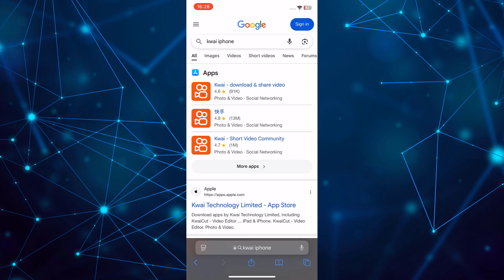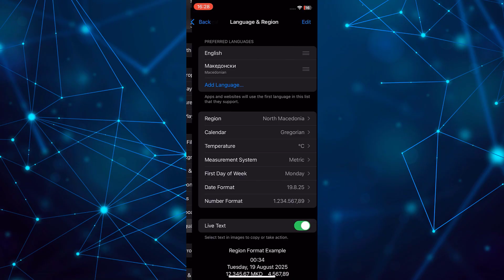Fix Kwai App Not Available in Your Country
In this tutorial i will show you how you can fix Kwai app not avalible in your country.